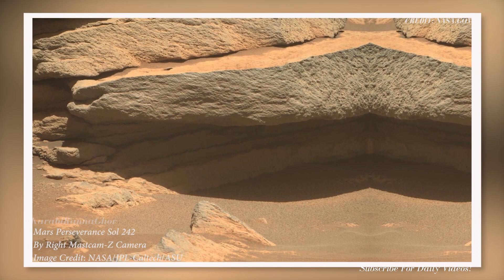[MARS]- LATEST IMAGES FORM MARS Planet | Imágenes del planeta Marte | Mars missions 2021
Mars missions 2021. Here are some new 4K images from Mars captured by NASA's Perseverance Rover. you will see Mars' terrain captured from different angles on different days since the rover touched the Martian surface. Enjoy!

For more about Perseverance:
-mars.nasa.gov/mars2020/
-nasa.gov/perseverance